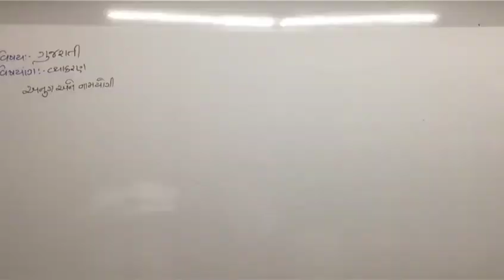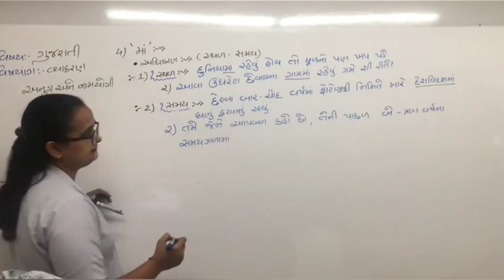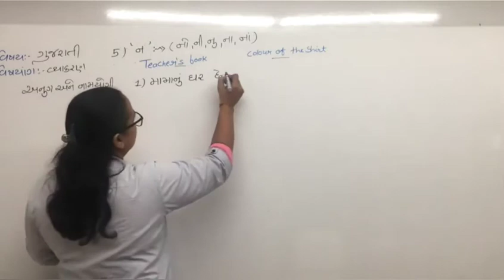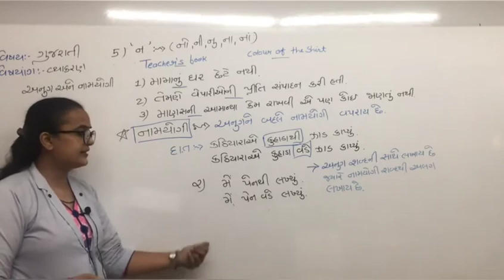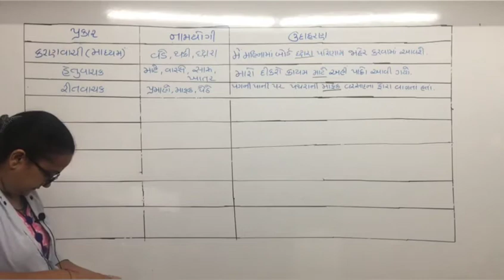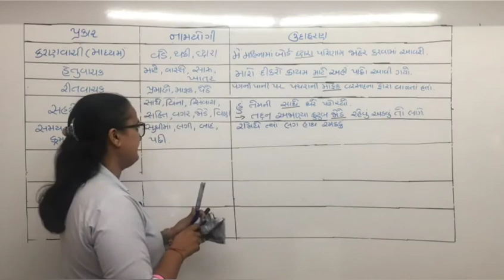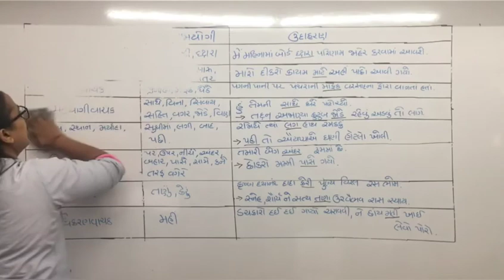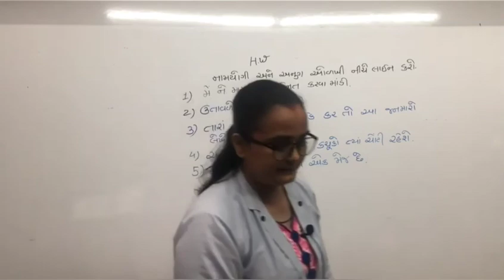STD:- 9 GUJ NAMYOGI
Pooja ma'an